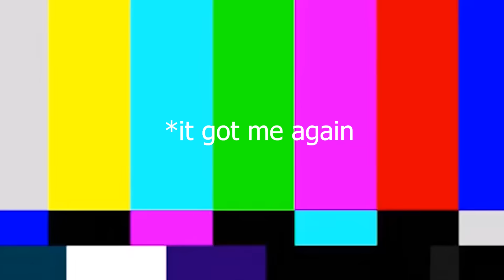Shark Tank EXPLODES Inside Mall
Find out why the ocean is so scary!

This channel discusses concepts like: megalodon, the bloop, oceans, scary sounds, and other mysteries about science related topics.

I'm Doctor NOS and I hope you enjoy this video!